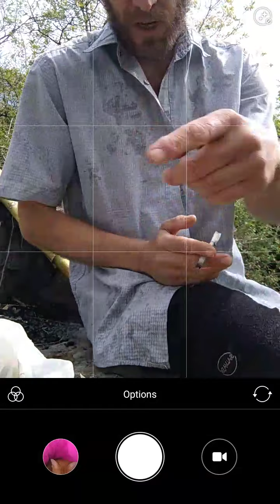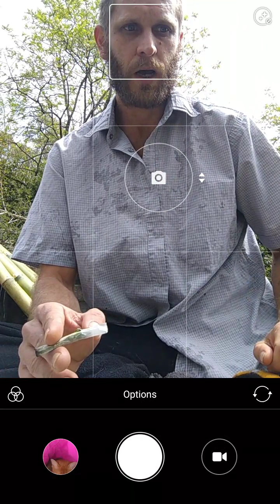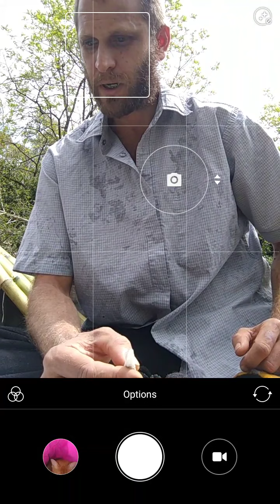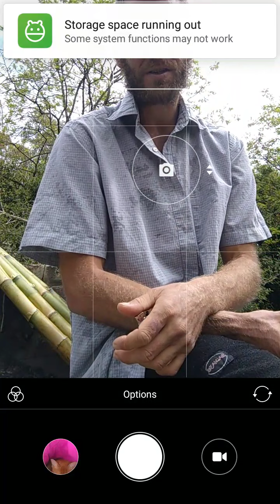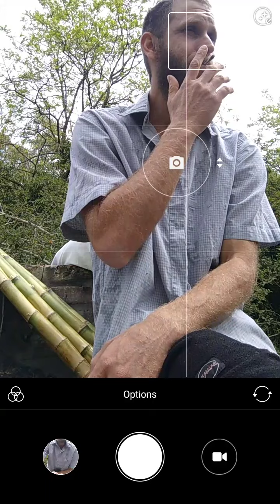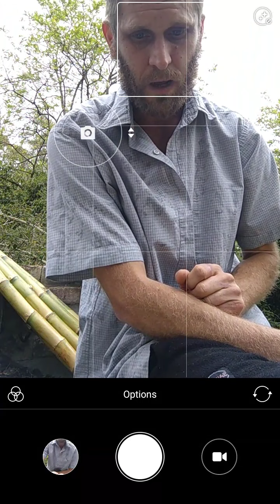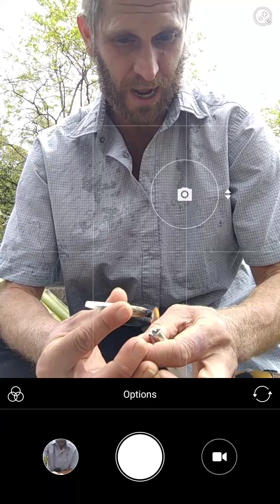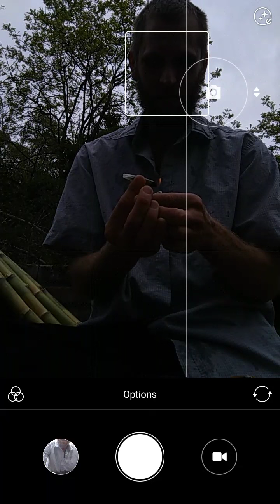Player Characters & ORGANIC PORTALS Matrix NPCs